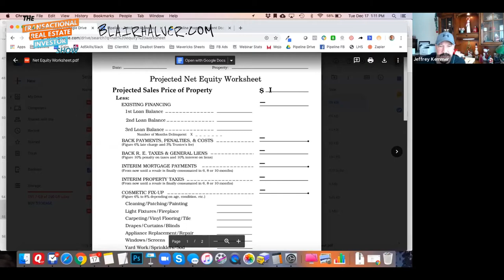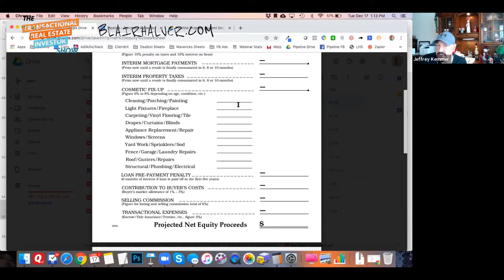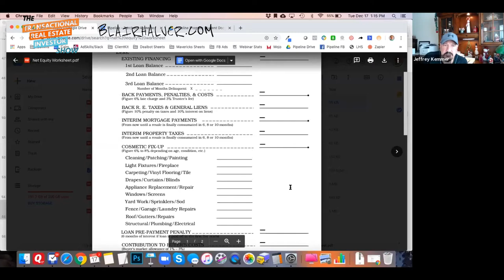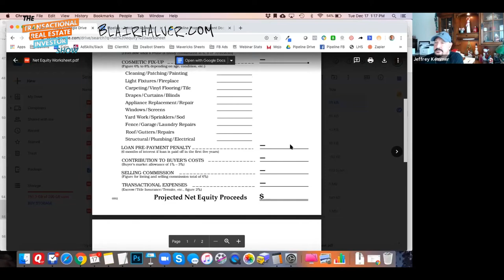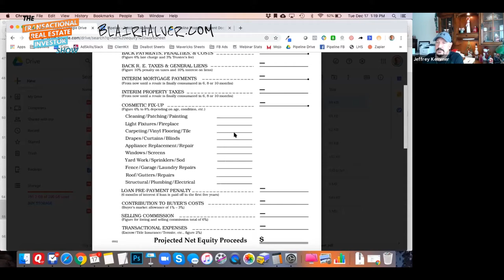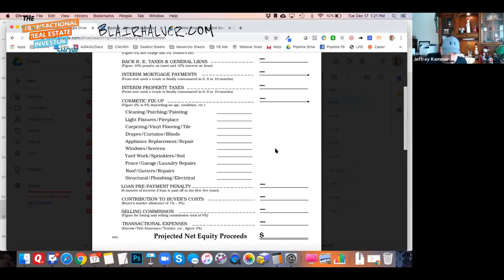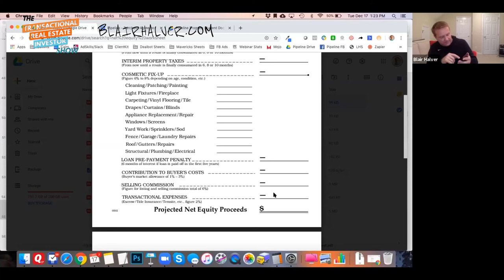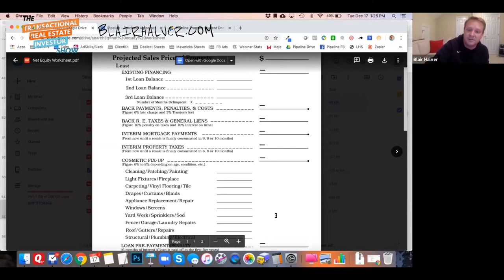How and When to Use a Net Equity Sheet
Taking an ugly house and turning it into a pretty house deal could be possible, as long as you stick to the following advice.
A time will come to negotiate. Get a hold of a net equity worksheet and examine what your real numbers are. This tool is fabulous when dealing with a property in foreclosure with equity that needs repair.
Once all numbers are clear, you split the profit with the seller. It is all ready for selling for all cash.

In this episode, Jeff and I talk about the benefits of joining the “Done for you” program and give us a business update. We have eight contracts of remote deals waiting to be signed 🖋We've have figured a way to get them signed and back faster!

✅ Listen to the episode and learn all about it! 💪

We also talk about how difficult it is to generate leads when advertising through digitalmarketing in competitive markets. Learn why it’s best to start with cheaper leads to gain practice, and when doing business locally, do a lot of networking.

We go over the standard purchase and sales agreement and tackle in-depth two things: how to fill in the contract when buying a property subject-to with an existing mortgage and how to negotiate a low purchase price for a property in foreclosure and with some equity. The secret is using a net equity worksheet to define real numbers and split the profit with the seller.